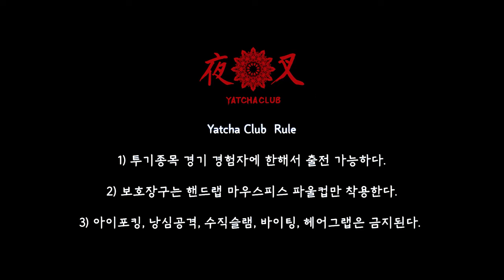선의의 시공업자(善施工人) 정현석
선한 인상 거구의 씨름꾼이 야차클럽에 도전한다.
Korea 1st Vale Tudo YATCHA CLUB season 2.

*참가신청은 투기종목 전적 기록을 가진 경기자에 한하여 받고 있습니다.